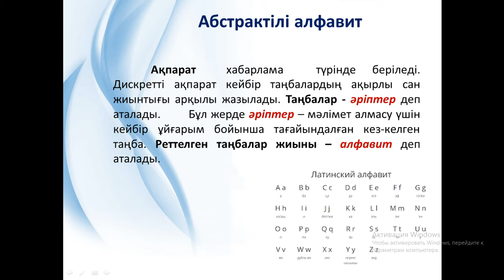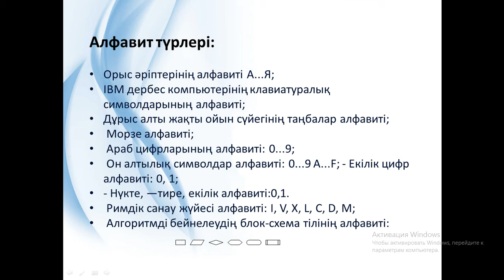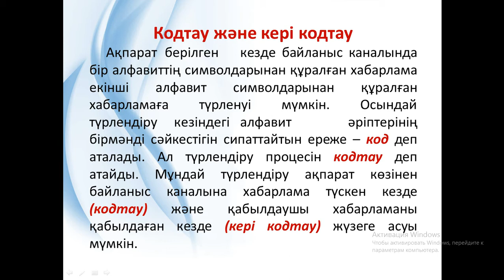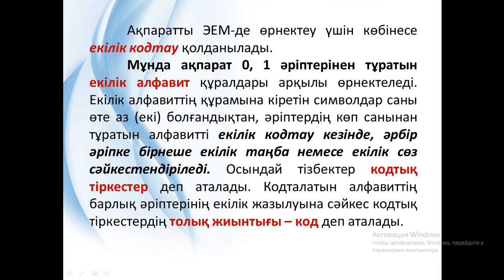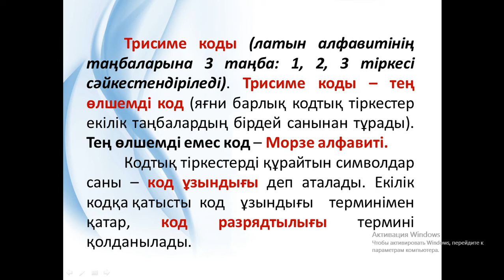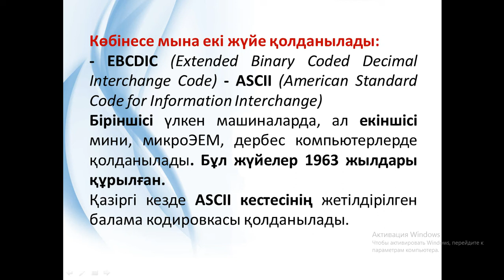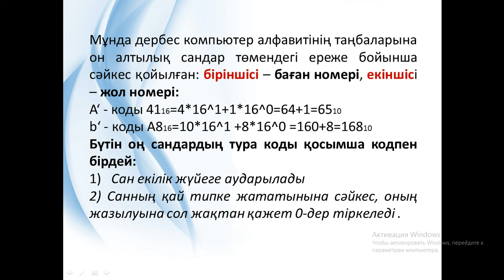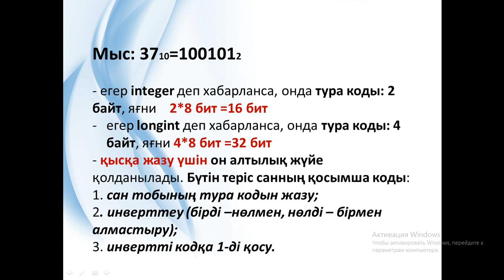ИТН лекц 4